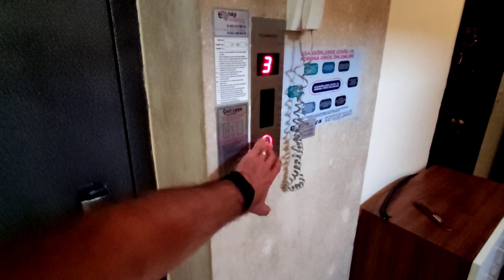Друг продает 3 комн квартиру в районе ОБА/Недвижимость в Алании. Купить недорогую квартиру в Алании